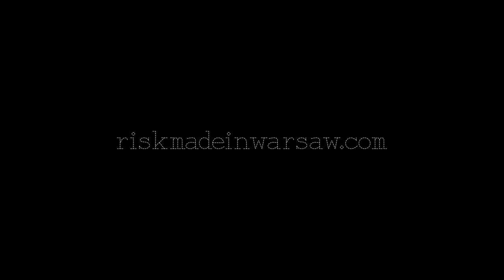Wywiad z Magdaleną Klimczak- Ranczo od nowa- 12 lat razem- let'smeet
Zapraszamy na całą rozmowę z Magdą Ranczo Od Nowa o niej i o jej nie tylko odzieżowych historiach. ❤
Na pytanie „kim jesteś?” Magda odpowiedziałaby bez zastanowienia, że pszczelarką i ogrodniczką. Zawodowo zajmuje się przemysłowymi instalacjami przeciwwybuchowymi.  Ogród jest dla niej odskocznią - to tu odpoczywa jej głowa, choć ciało się męczy. 😉 Ogrodniczą pasję odkryła w czasie pandemii, gdy nagle miała czas, by poznać sekrety ziemi, dostrzec, gdzie i kiedy dociera słońce oraz zrozumieć, które rośliny są kapryśne, a które cierpliwe i wytrzymałe. W swoim ogrodzie w Jaworznie Magda ma pasiekę, a w niej około 20 miodotwórczych pszczelich rodzin. Jej pszczoły przygotowują się do zimy, my też. 😉 Magda wskoczyła w nową Golf For It z jesienno-zimowej kolekcji, zasiadła z Antosią w ogrodzie i opowiedziała m.in. o swojej nieskończonej miłości do wszelkich ogrodowych stworzeń, dalii i dzikich ziół – i w realu, i na sukienkach. A także o tym, co myśli o radach typu „wysoka kobieta – tylko na płaskim obcasie”. 😉 😘
A co Magda wybrała na sesję?
W obydwu wyglądała nieziemsko prawda?

Video: Michał Tomasiczek
Zdjęcia: Anita Olbryś
Produkcja: Paulina Gorzkowska
Stylizacja: Anna Szumińska
Make-up: Julita Jaskółka
Włosy: Maciej Towarek